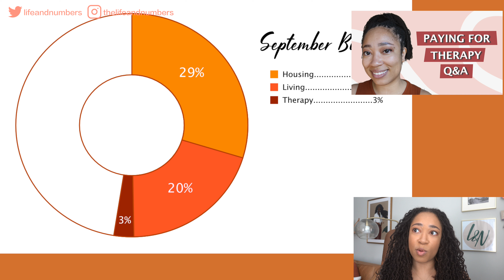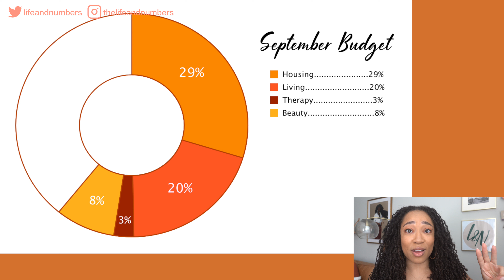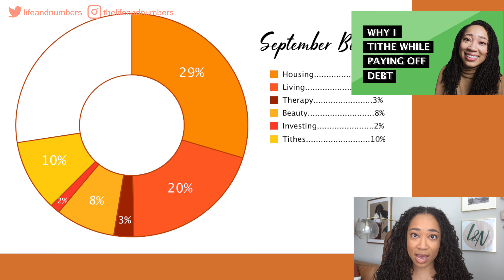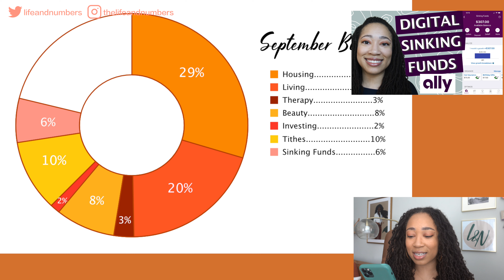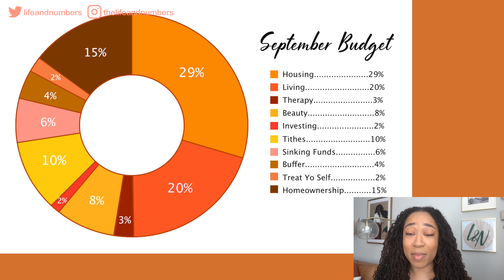September Budget with Me | Budget Planning for Singles | Zero Based Monthly Budget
Here's my budget for September! 😊

Timestamps
0:00 Introduction  ​
0:43 Housing
1:11 Living
1:37 Therapy
1:57 Beauty
3:27 Investing
3:48 Tithes
4:03 Sinking Funds
4:13 Buffer
4:51 Treat Yo Self
5:39 Homeownership
6:13 Gifts
7:43 Ending
I'm documenting my debt free journey while also giving people personal finance advice like budgeting, saving and paying off debt! If you want to know what I'm up to on a daily basis, follow my on Instagram, Twitter, or TikTok 😊